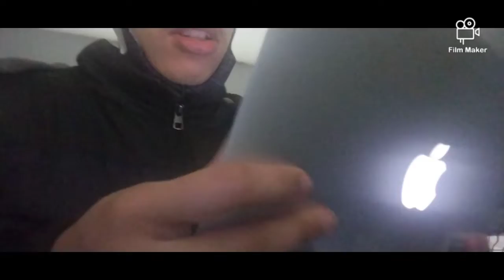five nights at Freddy's #1 (3AM)